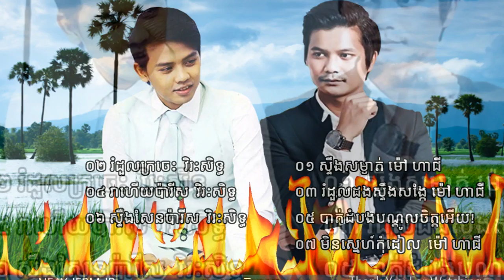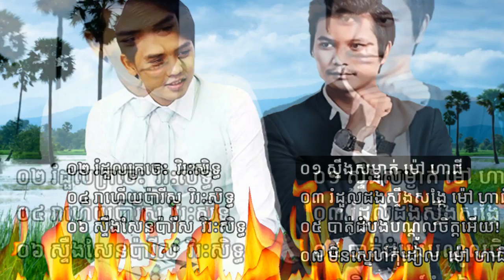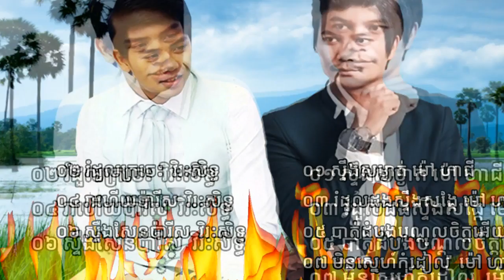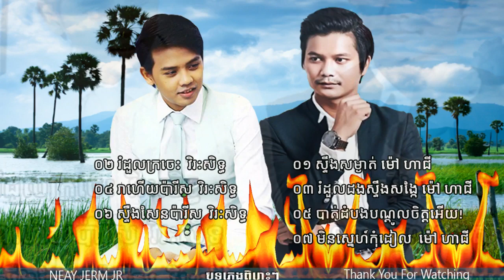May 2, 2020